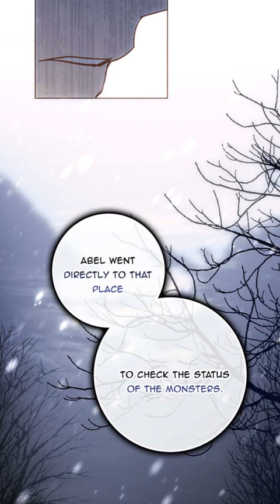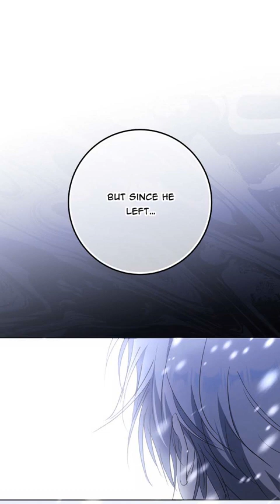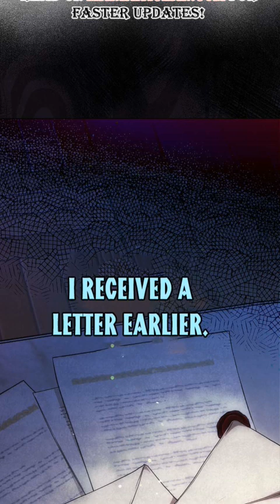I Became the Wife of the Male Lead Chapter 72